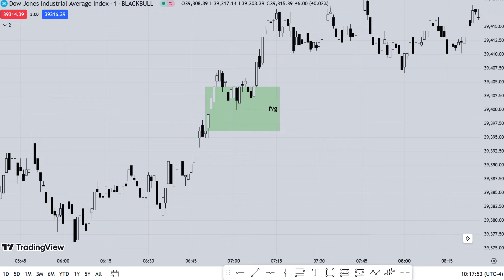The Perfect Timing | ICT Trading Motivation